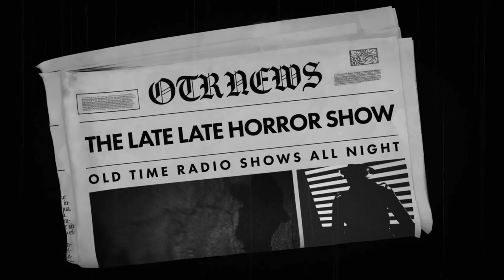Box 13 Compilation / Dan Holiday Takes to The Streets / Old Time Radio Shows All Night Long 12 Hours